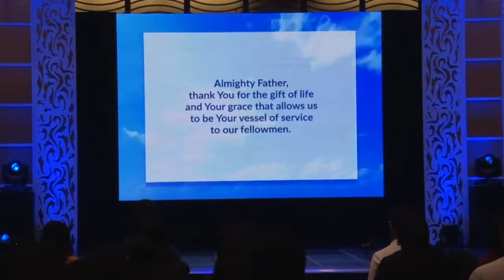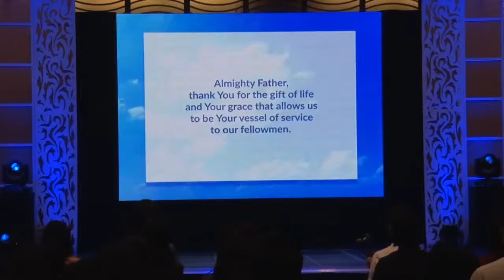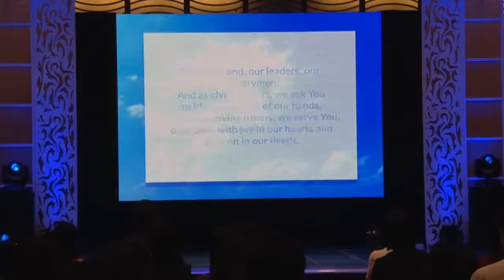TISOY ! History in the making #5.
Sa tulog natin. kayang kaya  makagawa nang kasaysayan si TISOY. Maging 17th President sa RP. by May 10, 2022 .naniniwala ako. Be part and be counted.pwede, kaya, posible, naman...